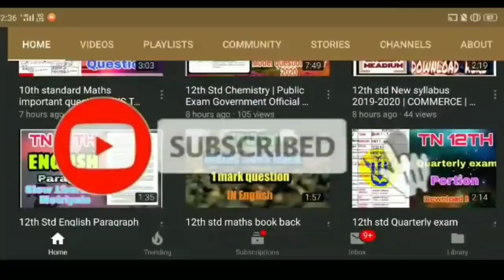12th standard maths quarterly exam answer key